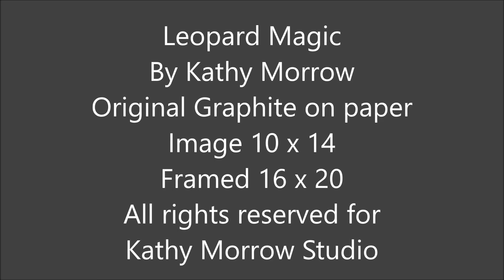Leopard Magic Graphite on paper by Kathy Morrow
The Graphite on paper  is the middle view drawing of a future Kinetic painting of the same title.  The kinetic painting will have the Leopard butterfly on the right and the black Leopard (Panther) on the left.  In the middle view both are seen at the same time and will look similar to the drawing but in full color rather than black and white.
Image 10 x 14 Framed 16 x 20